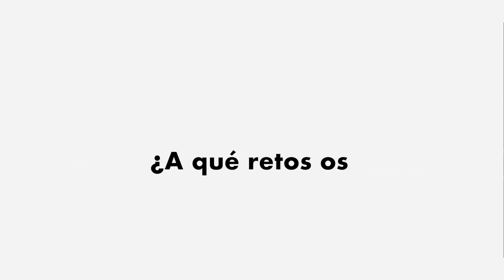ArtforChangelaCaixa: También Estás Aquí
Art for Change "la Caixa" apoya proyectos artísticos que impliquen la participación de colectivos en situación de vulnerabilidad o personas de un mismo entorno o barrio, para favorecer la transformación social.

'También Estás Aquí' es un proyecto de artes escénicas que reúne a artistas y un colectivo de personas con TEA (Transtornos del Espectro Autista). Paloma de Pablo, su directora, nos cuenta en esta entrevista en qué consiste la iniciativa y cómo se ha transformado debido a la crisis del covid19 para seguir avanzando.